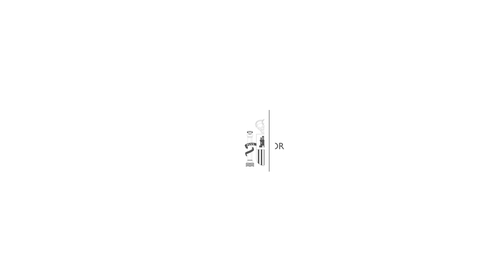Grande-Marlaska refuerza en Mauritania la cooperación en materia migratoria